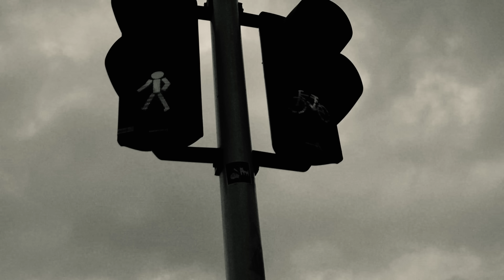Justyna Majkowska & Piotr Cajdler "Pragnienia"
"Pragnienia":
Muzyka: Piotr Cajdler
Tekst: Piotr Cajdler
Nagranie/Miks/Mastering: Marcin Sosnowski / Sosna Studio

W nagraniu udział wzięli:
Justyna Majkowska - śpiew
Piotr Cajdler - śpiew, gitary
Tomasz Cyranowicz- bas
Patryk Sowała - perkusja
Marcin Jagiełło - instrumenty klawiszowe